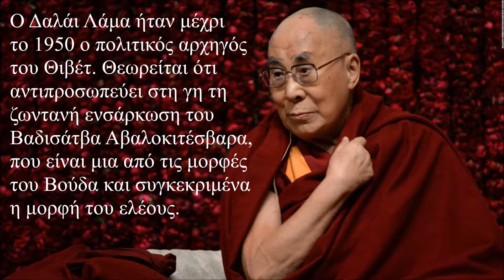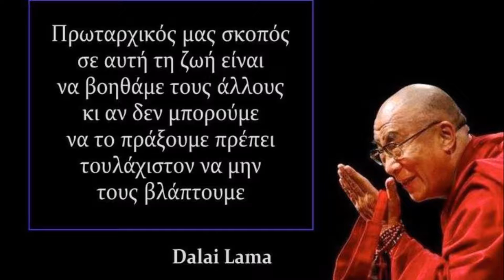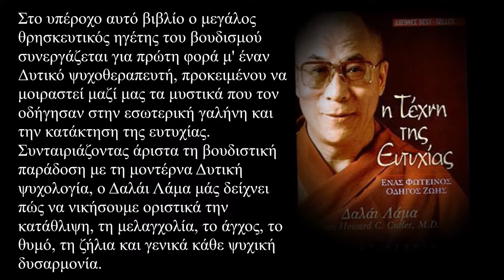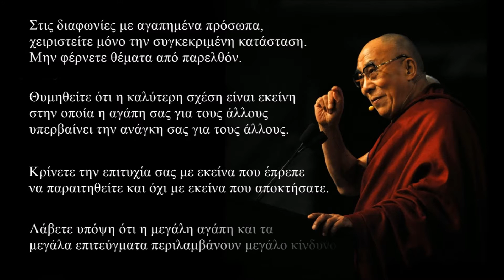Δαλάι Λάμα DALAI LAMA